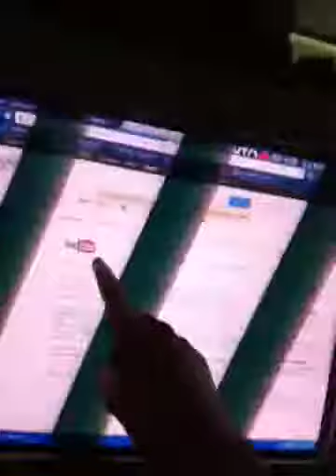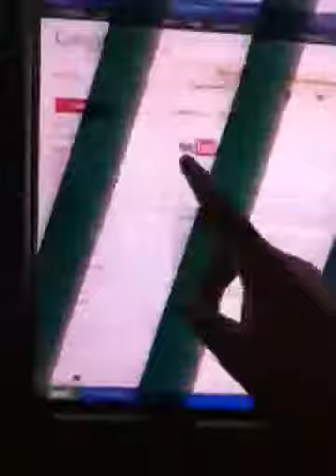IM A YOUTUBE PARTNER!?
Yay! Take that haterz :P it pays to me passionate about something